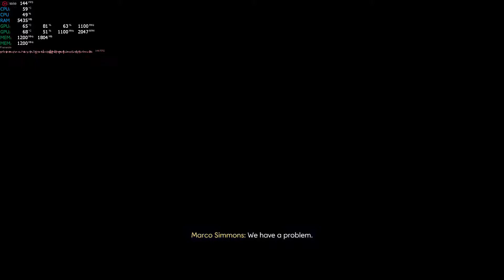Prey AMD FX 8150 4.7 oc with hd 7870 crossfire {High setings}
Relive at 40Mbps

Fx 8150 4.7oc
Cooler Scythe Fuma 3 fans
2x HD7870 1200 clock 1400mem
16g of ram 2400 Team Group